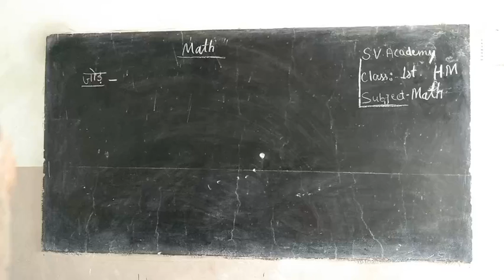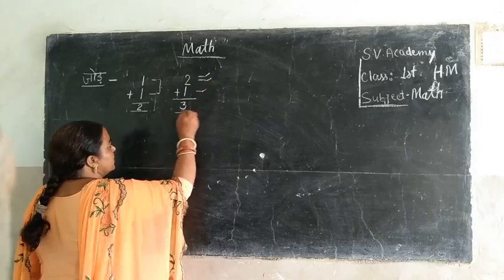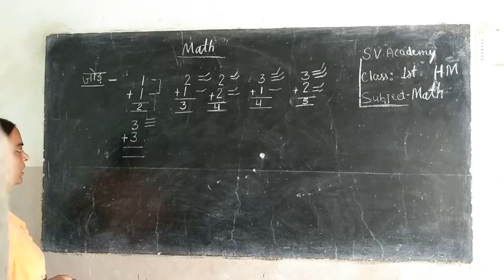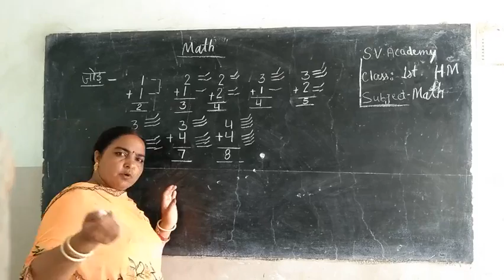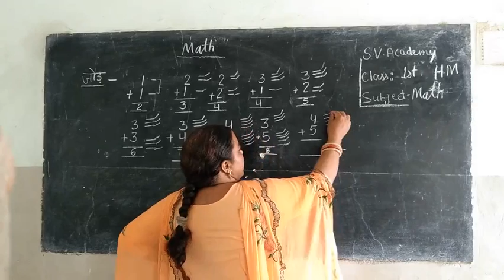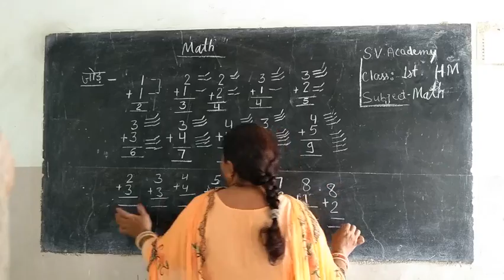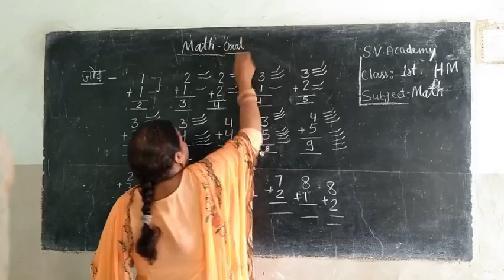28-08-2020-class-1-Hm math. Kids poem